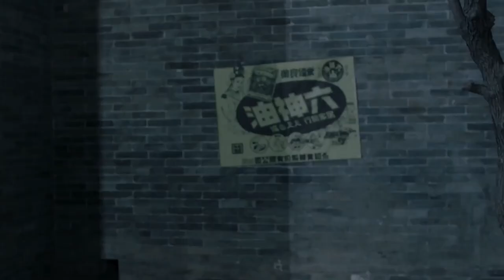Arrogant Japanese officer looked down on Chinese officer, but were knocked to ground!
ls